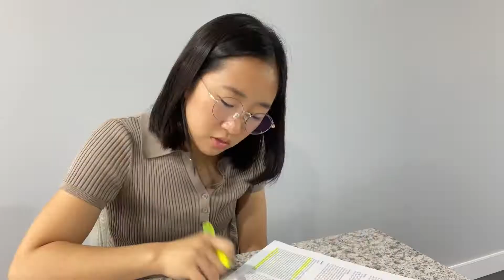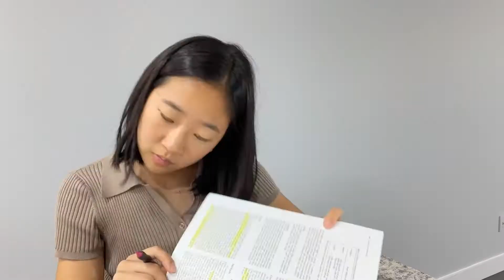SCHOOL WEEK IN MY LIFE AT THE UNIVERSITY OF TORONTO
HEY EVERYONE! I am currently a first-year student at U of T, and here is a school week in my life full of studying!

Smile,
Sung